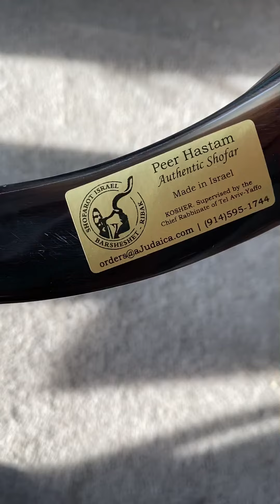Como limpiar tu shofar